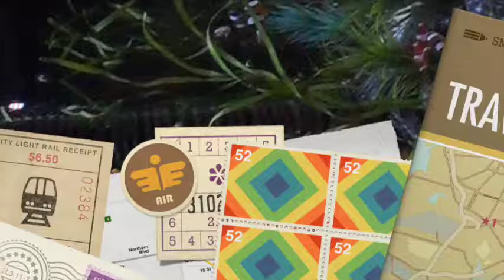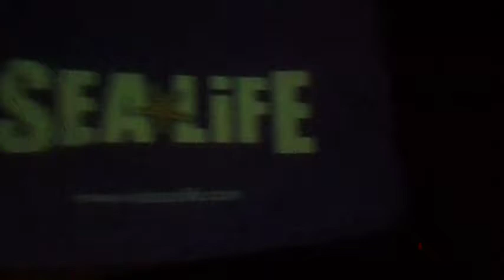Alton Towers & Splash Landings Day 2 part #3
Me and Mia took a stroll around Sharkbait Reef in the Sealife Centre at Alton Towers.  Located in Mutiny Bay at Alton Towers.

Under the wreckage of the galleon in Mutiny Bay, Captain Black and his crew open up Sharkbait Reef. Brimming with blacktip sharks and chocolate chip starfish, spotted rays, seahorses and the UK’s first Tropical Interactive Pool with shrimp that will manicure the tips of your fingers if you dip them into the touch pool.

Travels around the world plus my local area of the Cotswolds in the UK / running adventures and a whole heap more.